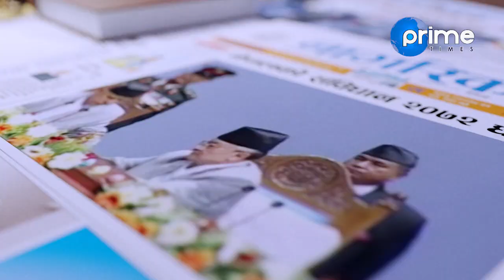सडकमै जनता र ऋषि धमलाविच घम्साघम्सी, सबै नेपालीले एक पटक हेर्नैपर्ने अन्तरवार्ता । गुठी विद्ययक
Program: Janata Janna Chahanchhan
Presenter: Rishi Dhamala
Video By: Prime Times Television